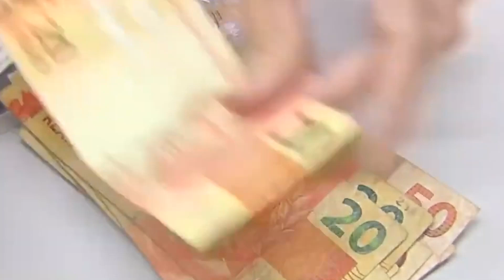Wilson Lima anuncia seis novos secretários